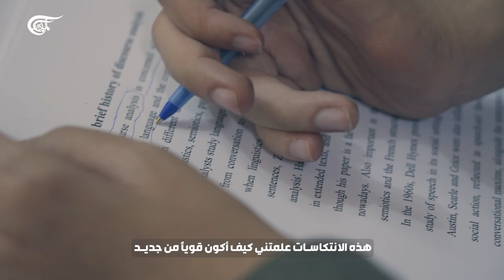وجوه وناس | طموحاتٌ على الكرسيّ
الكاتب: إعداد: غفران مصطفى | تصوير: مصطفى غانم ‏مرتضى الشيخ خادم، شاب عراقي مصاب بمرض الضمور العضلي بالوراثة، ومُقعد جراء حادث سير، يتحدث عن تحديه للصعوبات الصحية وتفوقه في الدراسة، بالإضافة إلى موهبة الرسم. الموقع الرسمي فايسبوك تويتر تليغرام يوتيوب